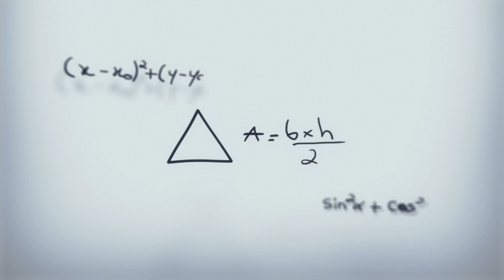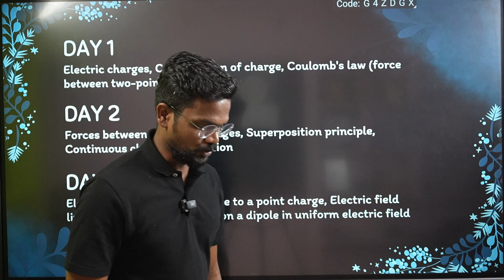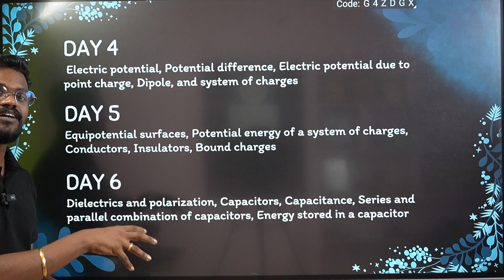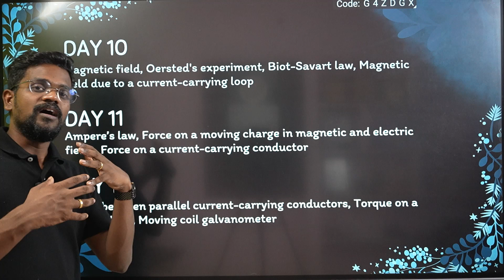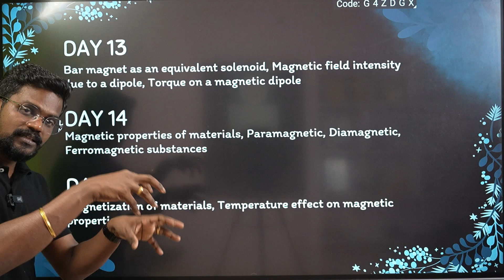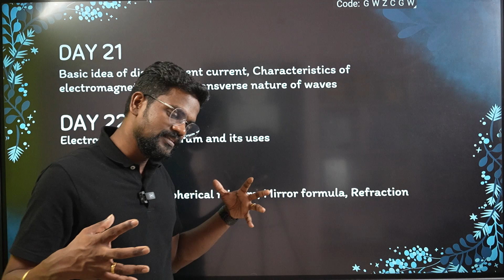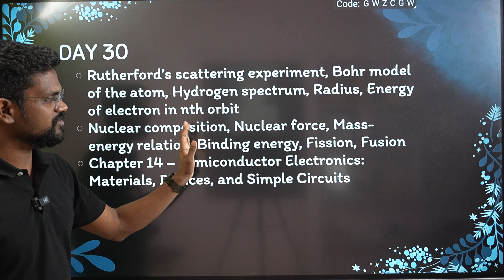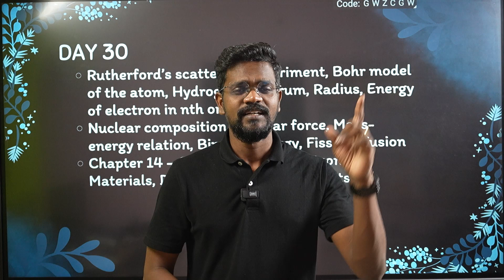Physics 12|30 Days Preparation Strategy Class 12|Tamil|Muruga MP#tamil